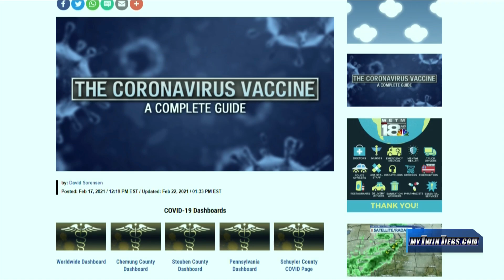Chemung County adds more COVID-19 vaccine clinics at local markets